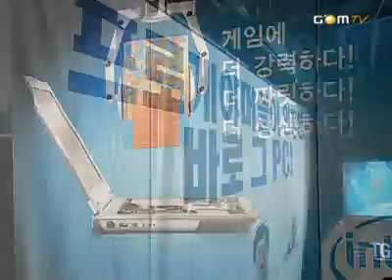TGClassic - PianO vs Clam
TGClassic_20080923_2b_PianO_vs_Clam_2